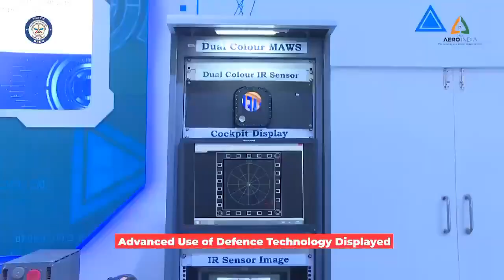DRDO at AeroIndia2021 Day 3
Third day of DRDOAtAeroIndia.
 In case you missed it, watch it now.